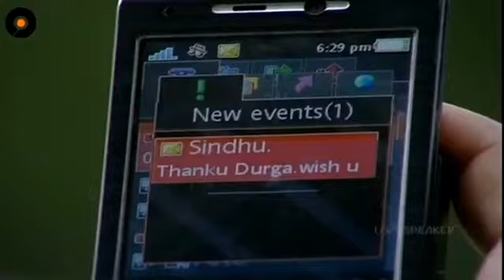best scene... mogalirekulu..